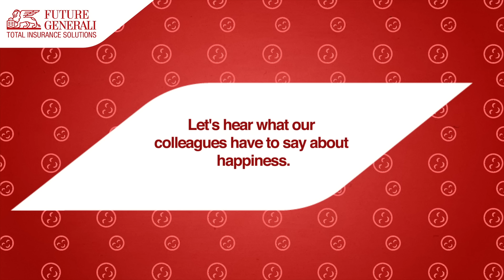😊 Happy World Happiness Day 😊 | Future Generali India Life Insurance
Happiness is contagious and our team members at Future Generali India Life Insurance prove it! On the occasion of the International Day of Happiness, we asked them to share what happiness means to them and what makes them happy. Watch this fun video and catch some of their happy vibes! We wish you a day full of happiness and beyond.